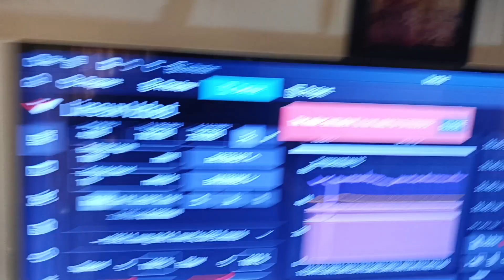Lineux Toolchanger 5 toolheads update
Finally got 5 toolheads installed. Sadly the new ebb is a dud. waiting for a replacement. Thank you guys for making it happen.